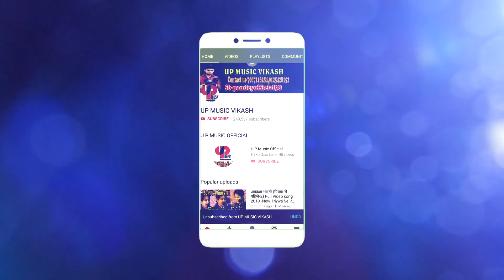आ गया 2019 का सुपरहिट DJ पर बजने वाला गाना - गोरी तोहार गोर गाल रे - Gori Tohar Gor Gal - Holi Song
Singer - Balram Yadav
Managed By :- Vikash Pandey